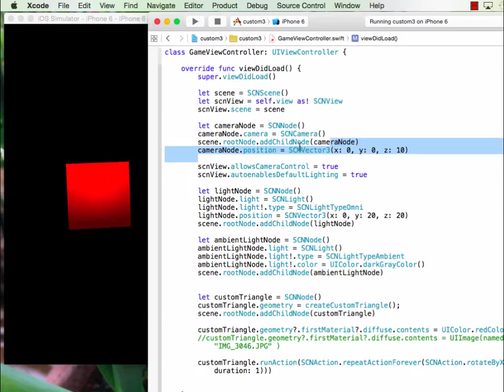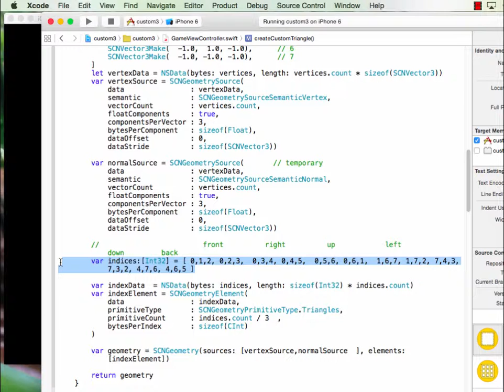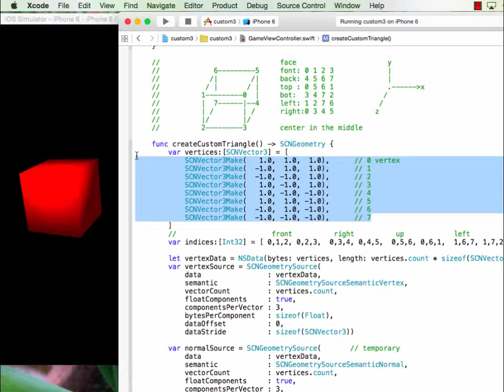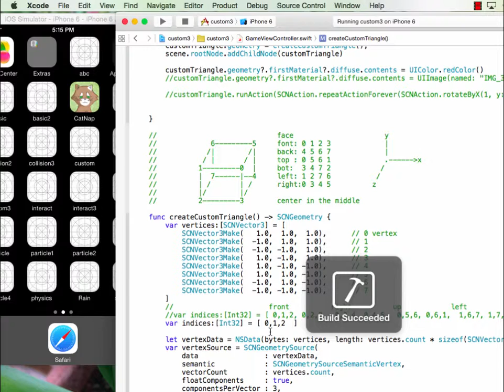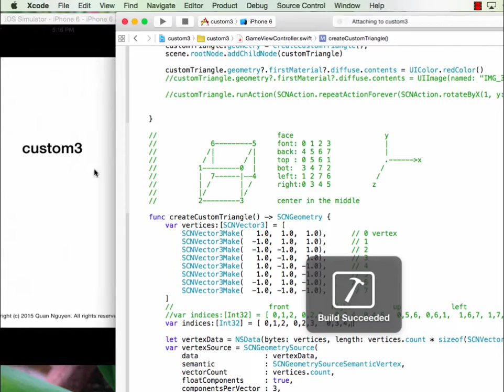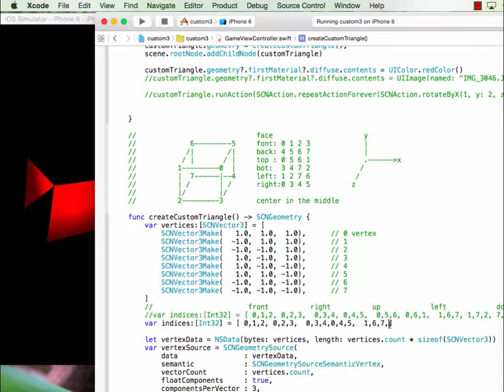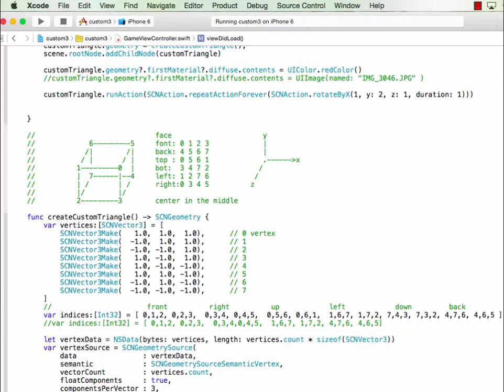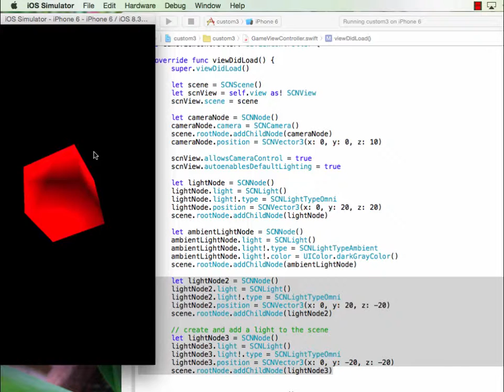3D Game with SceneKit: Custom Geometry IV (15_old)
Vietnamese. Create custom cube geometry.